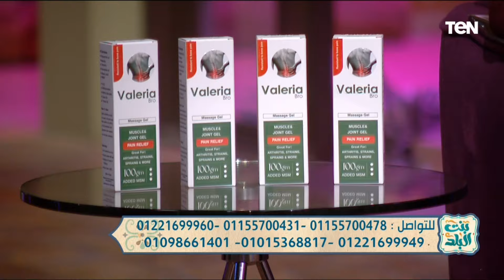تسحب الام الوجع من المفاصل والعظام.. د. روان تامر تكشف سر تميز كريم "فاليريا"